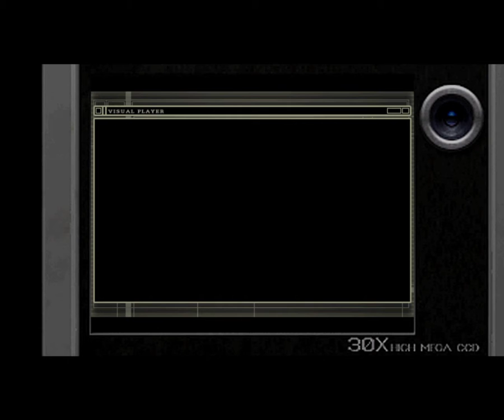Resident Evil 4 - Separate Ways - Capítulo 2